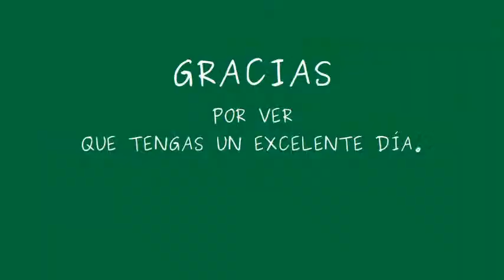Popocatépetl semáforo preventivo.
Conferencia presidente. Andrés Manuel López Obrador. 7 mayo 2019.